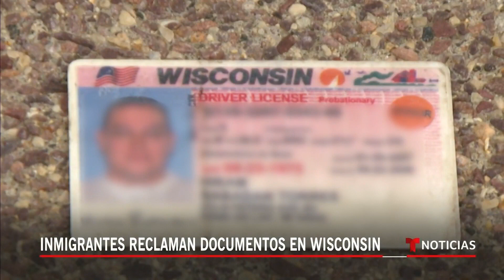Inmigrantes en Wisconsin exigen documentos de identidad | Noticias Telemundo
Video oficial de Noticias Telemundo. Cientos de indocumentados marcharon ante la sede legislativa en Madison para reclamar un beneficio que tuvieron hasta 2007. Desde entonces no poseen nada que los identifique ante la administración y ni siquiera una licencia de conducir.